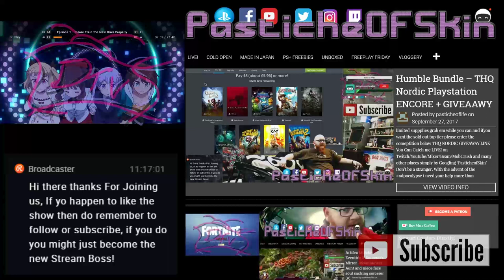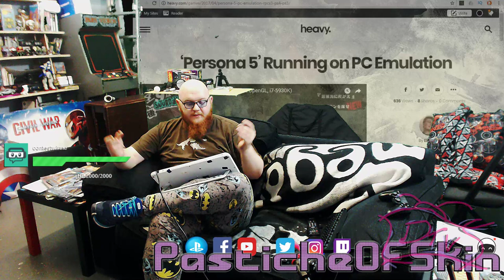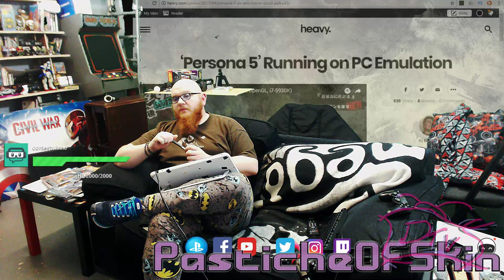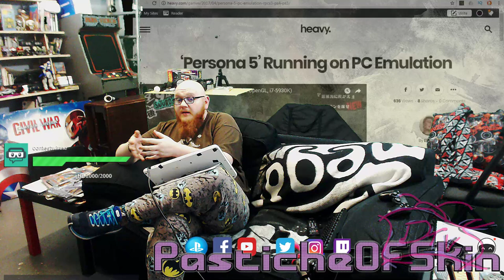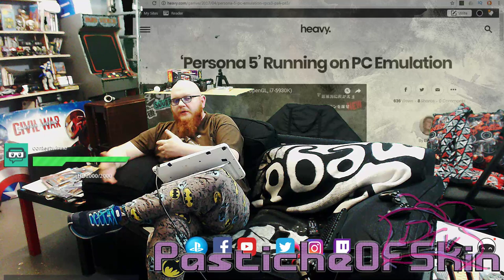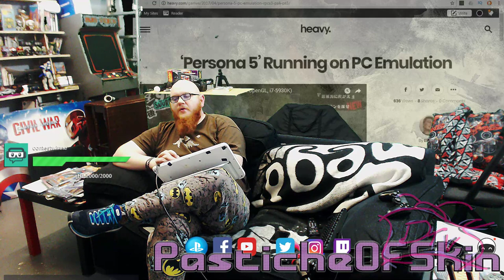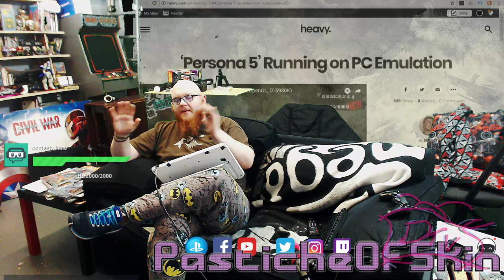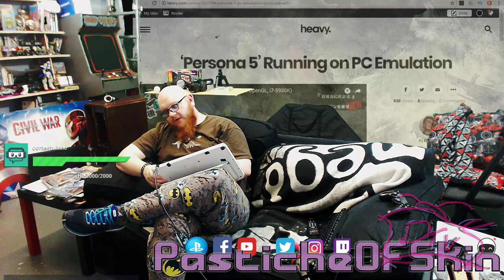WTAF? - Atlus Issues DMCA against PS3 Emulation Creators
that's not a really smart move 0_o did you know there's a Ps3 emulator that could run persona 5 on PC? i do now 0_o